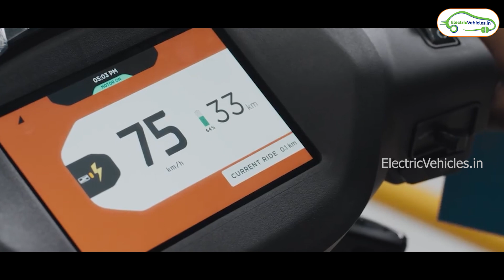Ather Energy Big Fund Raising | Latest EV News | Electric Vehicles India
Ather 450x Electric Scooter specs  -
Ather 450x Range - 85 km
Ather 450x Charging time - 5.45 hrs
Ather 450x Battery capacity - 2.9 kWh

Ather Energy Latest News May 2022
Ather Energy Latest updates May 2022
Ather Energy updates May 2022

Electric Vehicles Startups Funding News

Ather Energy